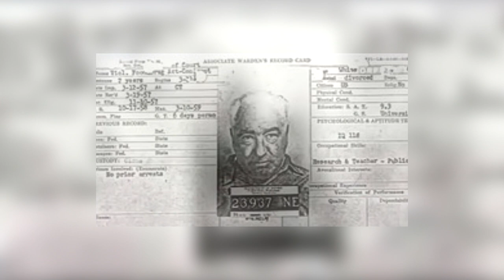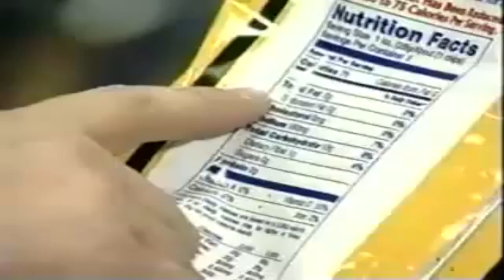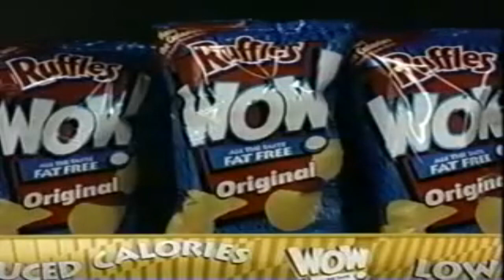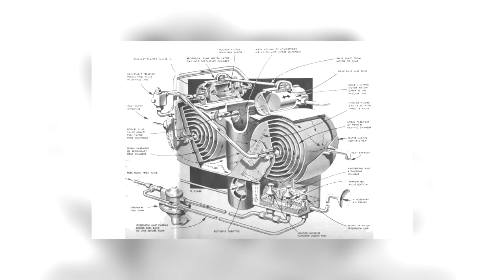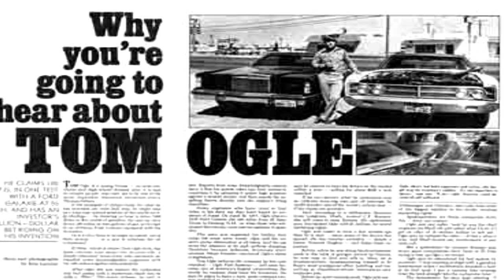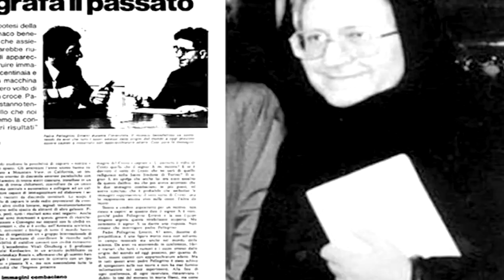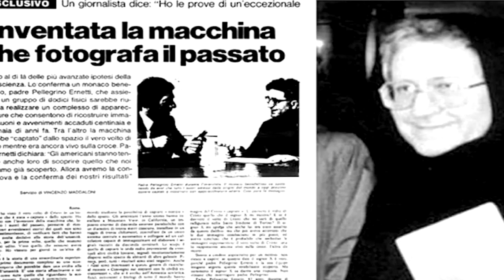5 Inventos que pudieron cambiar el mundo II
En esta ocasión revisaremos 5 misterios que, por su naturaleza sorprendente, sus implicaciones y su peculiar aplicación en el mundo moderno, podrían haber cambiado nuestra realidad, pero por ciertos motivos, nunca ocurrió.